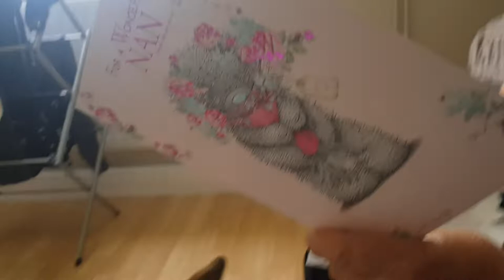my dog on my grandma b day!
its cute isnt it